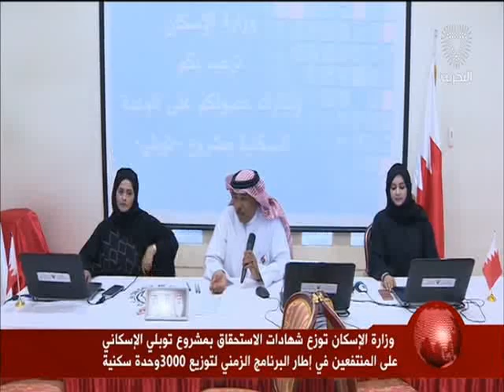البحرين: تقرير: وزارة الإسكان توزع شهادات الإستحقاق بمشروع توبلي الإسكاني على المنتفعين